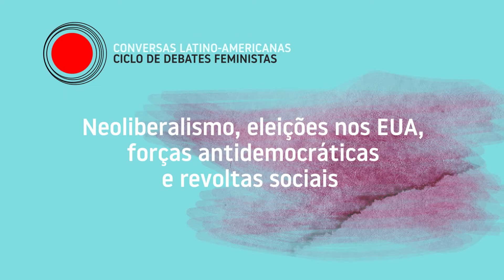04 04 Wendy Brown • Fantasma do Socialismo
Conversas Latino-Americanas • Ciclo de Debates Feministas
Debate 4 - Neoliberalismo, eleições nos EUA, forças anti-democráticas e revoltas sociais (12/11/2020)
Debate com Wendy Brown
Moderação: Verónica Gago